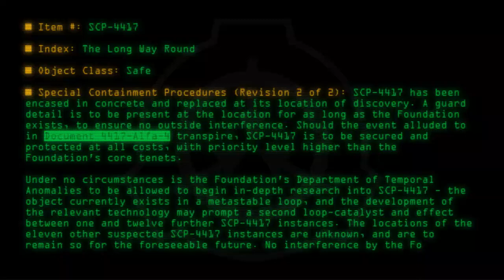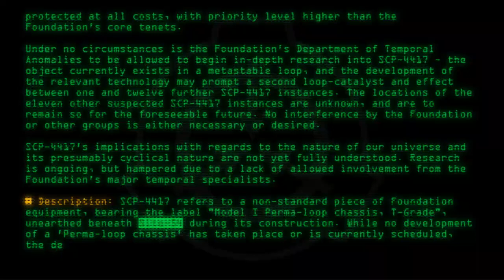SCP-4417 - The Long Way Round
Code: SCP-4417
Title: The Long Way Round
Rating: +87
Wordcount: 812
Last Edit: 27 May 2019 23:31
Revision: 16